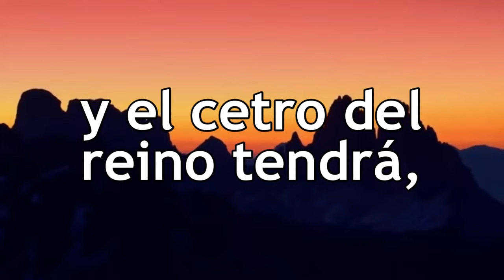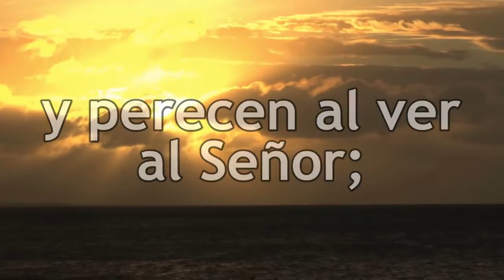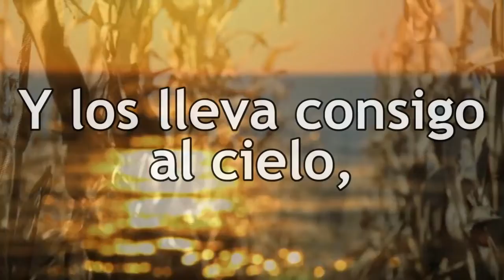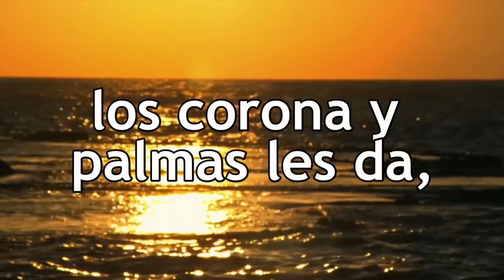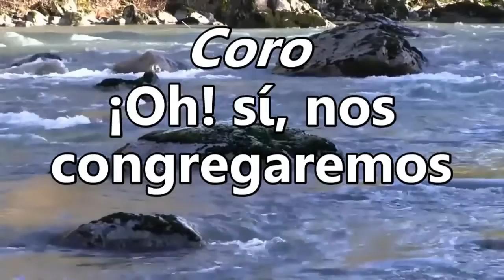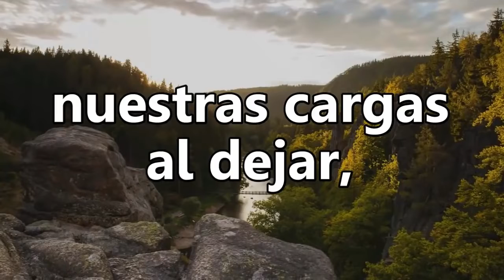Culto de Domingo | Iglesia Adventista de Villas Lucre | 26-4-2020